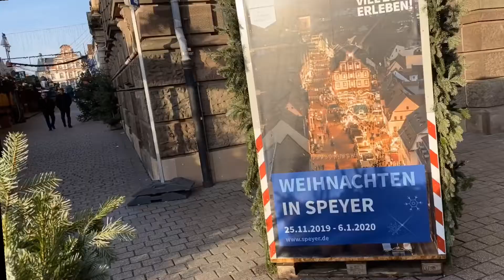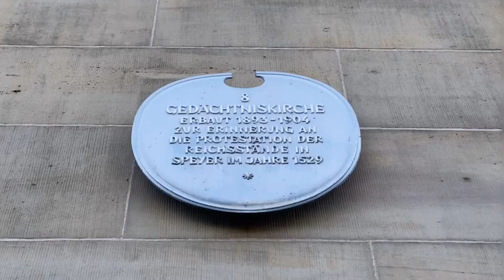Christmas 🎄and New Year 🥳 market in Speyer 12/2019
This delightful Christmas and New Year market is held in front of the “Old Mint” (Alten Münze) in the famous Maximilianstrasse, with a view of the romantic imperial cathedral (Kaiserdom). And we have been to other great places in Speyer